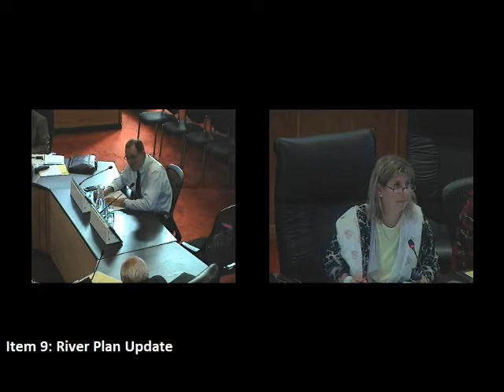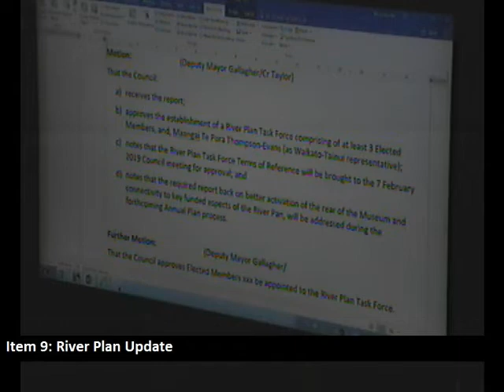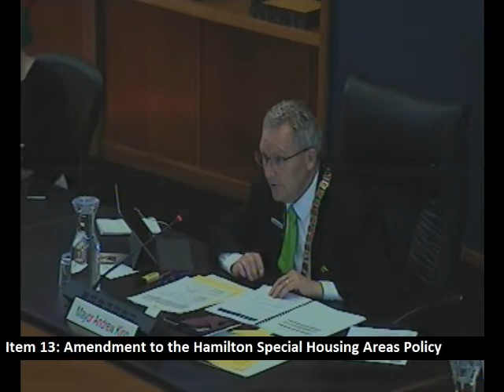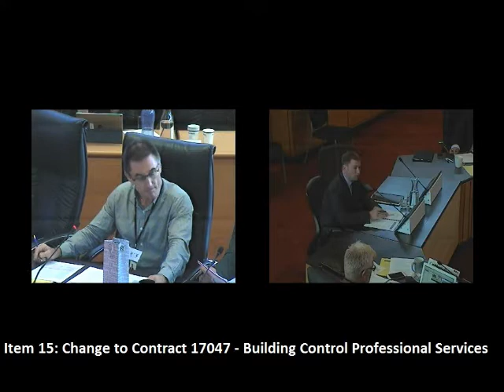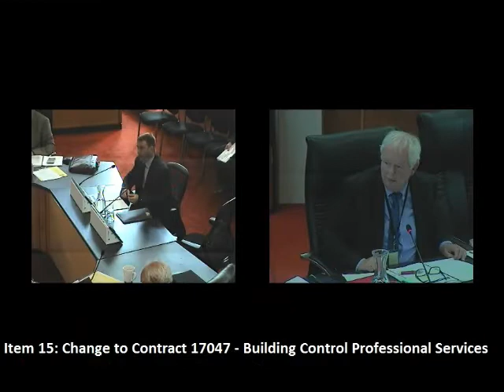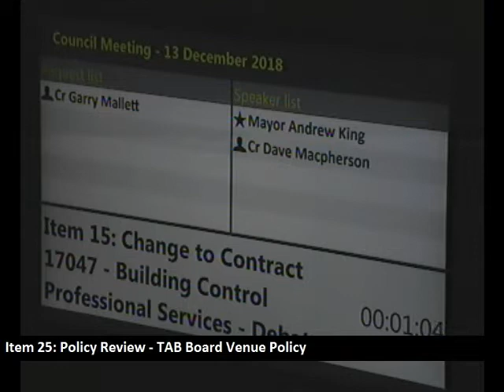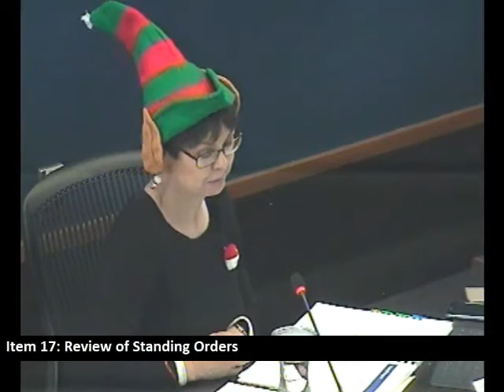HCC Meeting 13 December 2018 Part 3